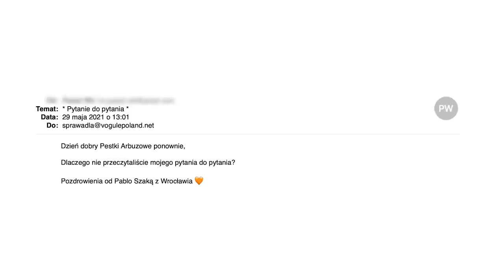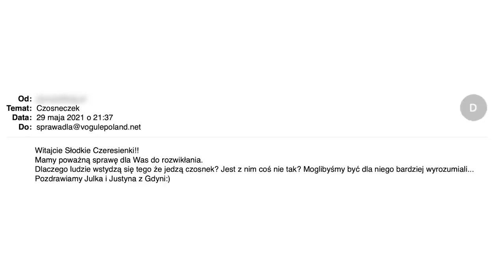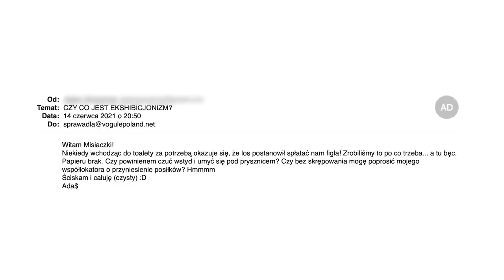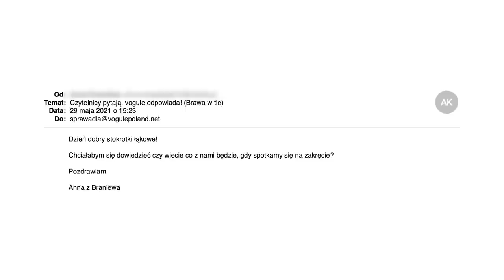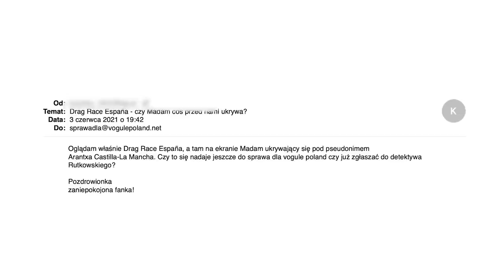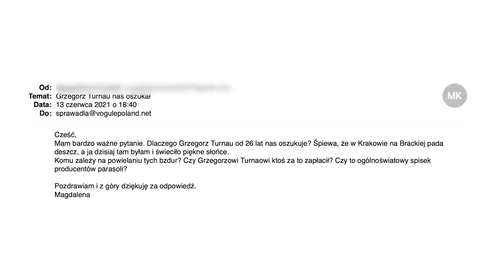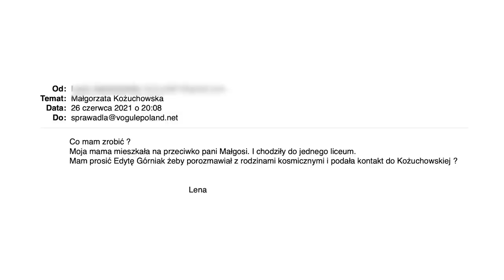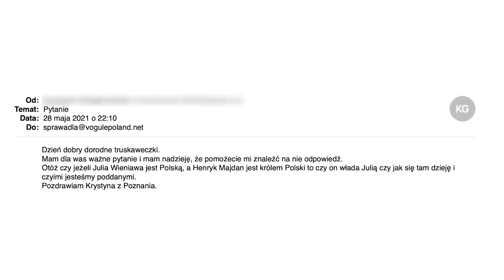Grzegorz Turnau to ZAKŁAMANY REPTILIANIN